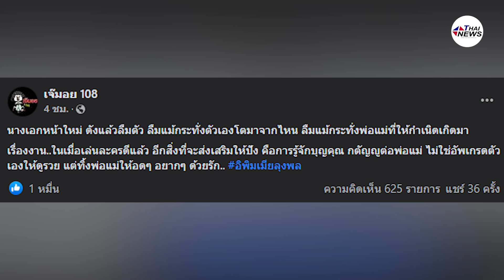เพจดังเมาท์แรง นางเอกหน้าใหม่ ดังแล้วลืมตัว ขนาดพ่อแม่ยังไม่สน| เด่วรู้กันบันเทิง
เพจดังเมาท์แรง นางเอกหน้าใหม่ ดังแล้วลืมตัว ขนาดพ่อแม่ยังไม่สน